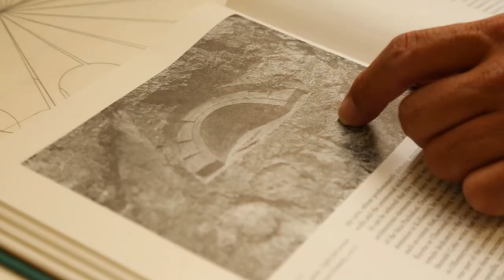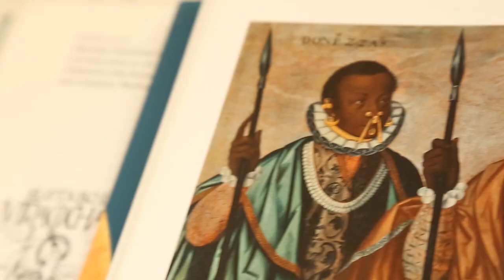Made in L.A. 2018: Eamon Ore-Giron